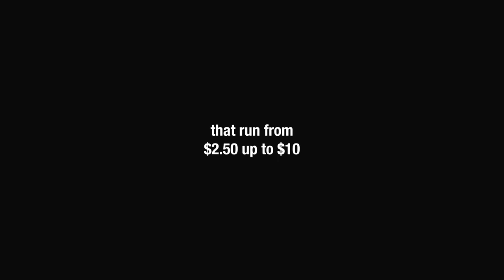[adult swim] Bieber Beat Hallmark Cards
Artist: Ian Thomas / Steve Pearce
Album: Future Jazz (BRS24)
Song: Hothead